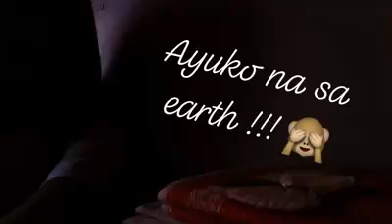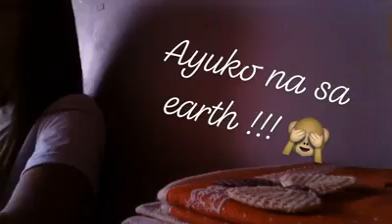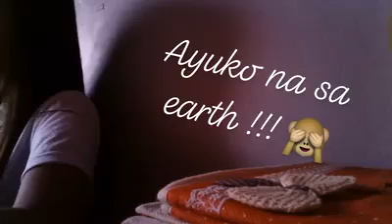"I LIKE YOU SO MUCH NOW YOU'LL KNOW IT" -Ysabella Cuevas (cover By Ma. Lorraine Hermoso Alsola)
Hindi naman kagandahan yung boses ko, but I love singing 😊 hope you'll like it guys 😊